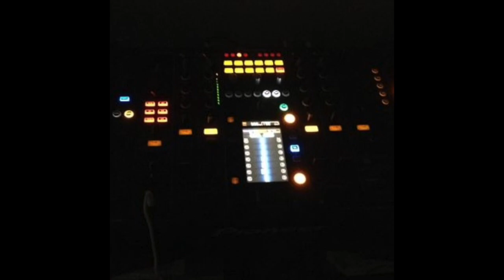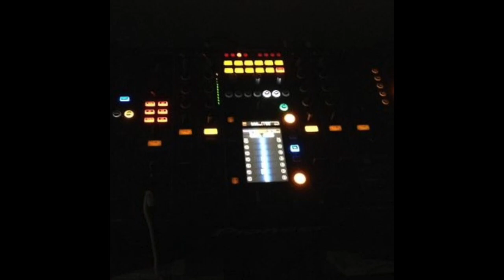Pioneer Pervert - UK Bounce Volume 04